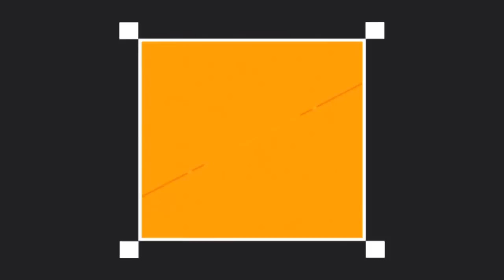200 подписчиков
Также буду очень благодарен, если ты поделишься данным видео с друзьями, ведь тем самым ты поможешь в развитии канала! И спасибо тебе, если ты это сделал, с меня печеньки... ^_^

Моя партнерская программа VSP Group. Подключайся! Музыкальный трек предоставлен VSP Group и Apollo Music с сайта музыкальной библиотеки